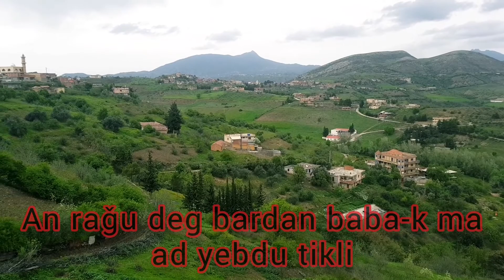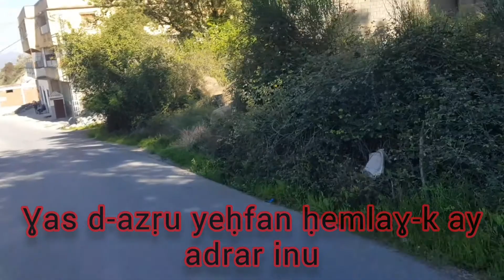idir ayadrar-inu vidéo Tamourth